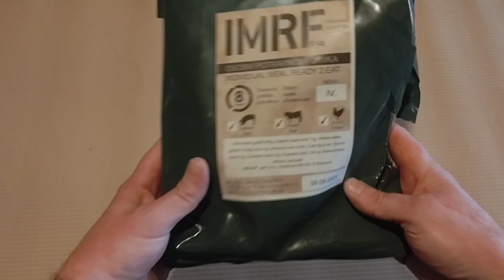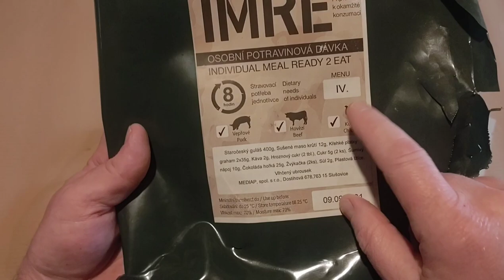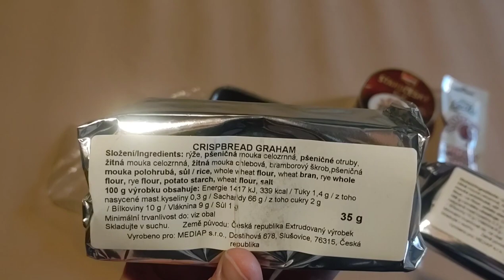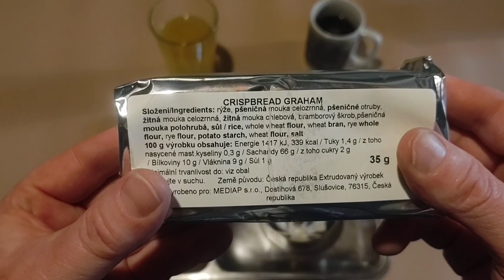Czech Republic IMRE Bohemian Goulash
I AINT DEAD, BITCHES!!!